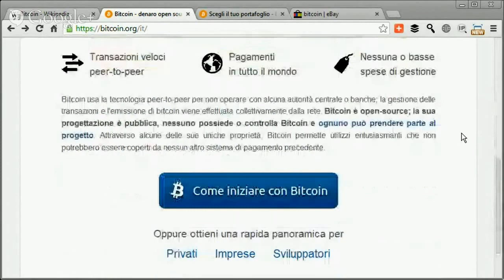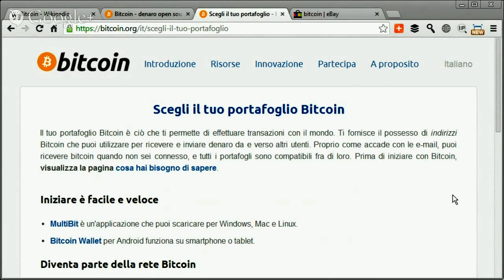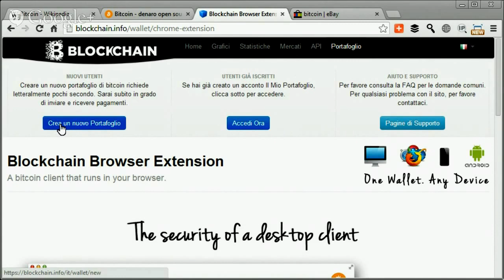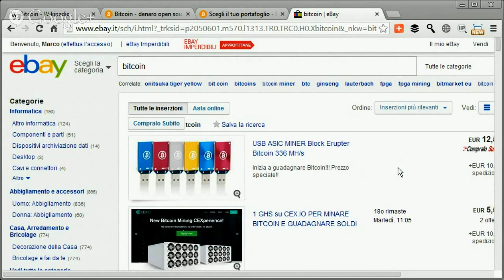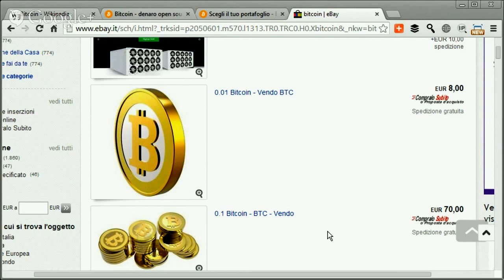Il primo video italiano di divulgazione riguardo Bitcoin pubblicato su YouTube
ATTENZIONE: video obsoleto. Puoi trovare la nuova versione su

Titolo originale, "Bitcoin: come funziona".

Il mio primo video dedicato a Bitcoin, pubblicato il 24 febbraio 2014.
È anche in assoluto il primo video italiano di divulgazione riguardo Bitcoin mai pubblicato su YouTube.